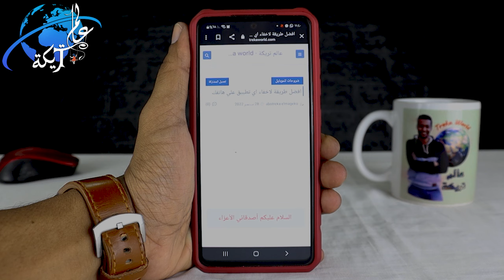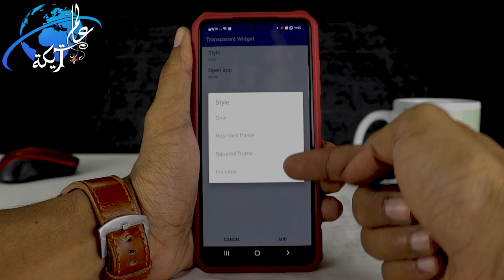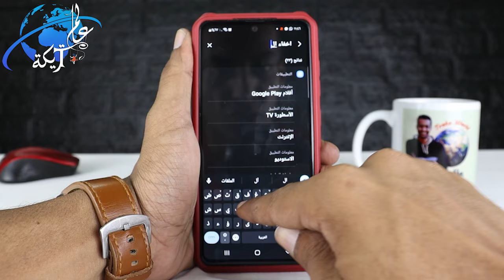طريقة غير متوقعة لاخفاء التطبيقات لم يخبرك بها احد من قبل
احلي متابعين في الدنيا 😍😍 يا رب تكونوا بخير 🙏🙏 لو دايما بتحب تخفي التطبيقات اللي موجودة علي موبايلك 👀👀 اتفرج علي الفيديو ده عشان هوريلك طريقة جامدة اوي وهتعجبك جدا تقدر من خلالها تخفي اي تطبيق او لعبة علي موبايلك بطريقة مش متوقعة ومحدش هيتخيلها حتي لو حد مسك موبايلك مش هيقدر يفتح التطبيق ده علي موبايلك ابدا 👌👌 وياريت لو عجبك الفيديو او استفدت منه حاجة تعمل لايك عشان بيحمسنا جدا ان احنا نكمل وشير الفيديو مع اصحابك ع الواتس والفيس 👍👍 ولو انت اول مرة تنور قناتي متنساش تشرفني بالاشتراك 😘😘 وفعل علامة الجرس عشان يوصلك كل الفيديوهات 🤩🤩